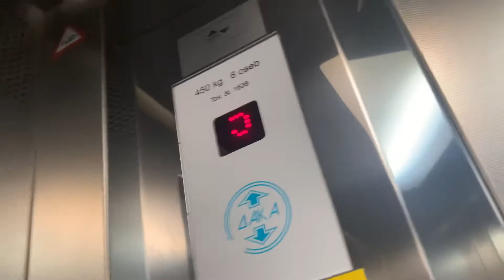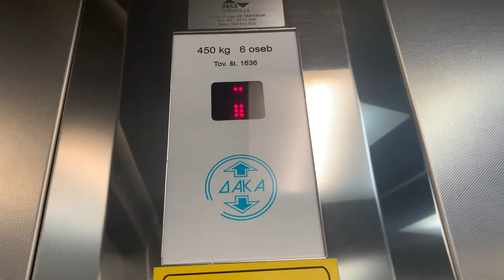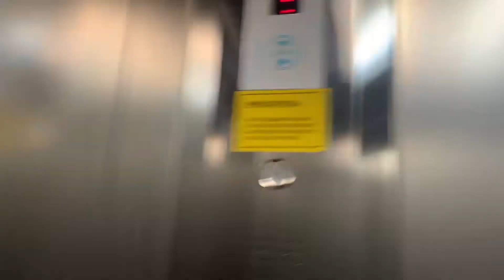1966 Daka ( mod Daka) traction elevator Ljubljanska ulica 19a Maribor Slovenia